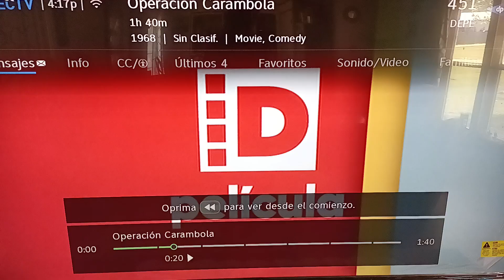Operación Carambola (1968) Promo De Película